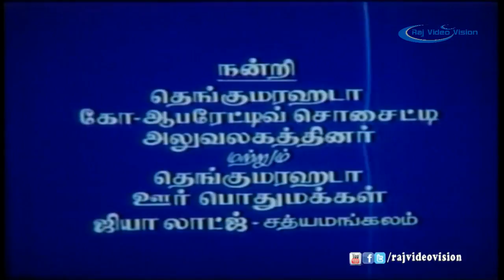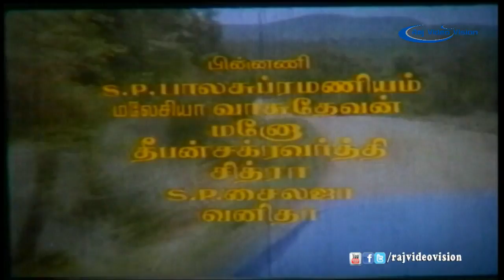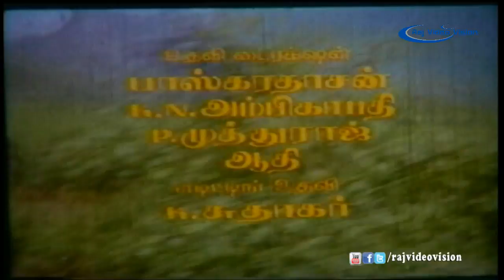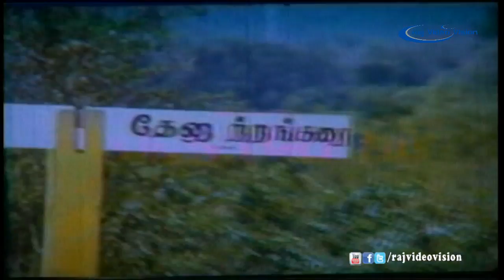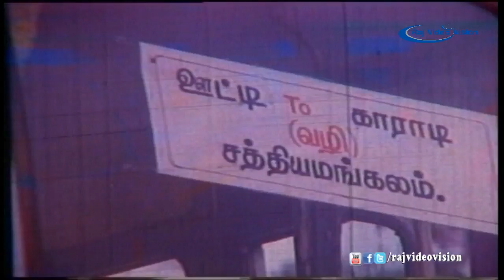Annakili Sonna Kathai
Title:-Annakili Sonna Kathai

Genre: Drama

Language: Tamil

Director:Devarajan S

Music Director: Chandrabose

Cast:- Sathyaraj, Malaysia Vasudevan, Sugarani I, Kamala Kamesh